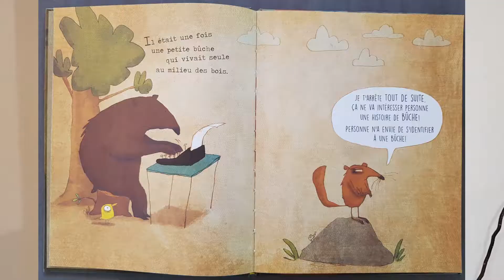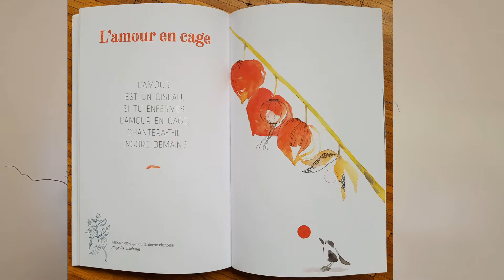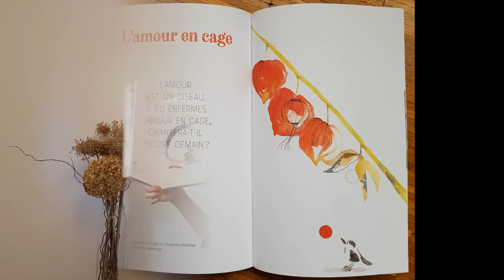Dans ma boîte : La Petite bûche ; L'Herbier philosophe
La Petite bûche / Michaël Escoffier ; ill. Kris Di Giacomo. – D²eux, 2019
L'Herbier philosophe / Agnès Domergue ; ill. Cécile Hudrisier. - Grasset jeunesse, 2020

→ Découvrez la Boîte à bonbecs, le blog des secteurs jeunesse des bibliothèques municipales de Chambéry